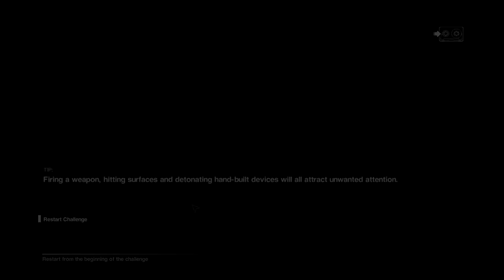Alien Isolation - Gameplay PC/HD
Alien Isolation as u see is a pretty dark game... so i had to add a little bit of brightness to it in Sony Vegas 13 :)

Alien: Isolation is a first-person survival horror stealth game[2] developed by The Creative Assembly and published by Sega, part of the Alien franchise.

The game is set in 2137, 15 years after the events of Alien and 42 years prior to Aliens. The game follows Amanda, who is investigating the disappearance of her mother Ellen Ripley. Amanda was transferred to the space station Sevastopol to find the flight recorder of Nostromo. However, an Alien has already infested the station.